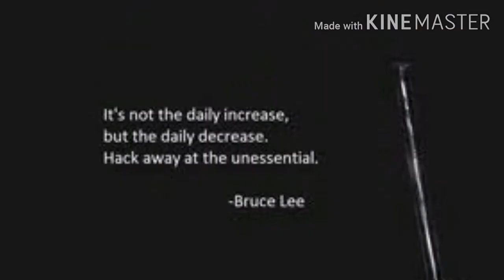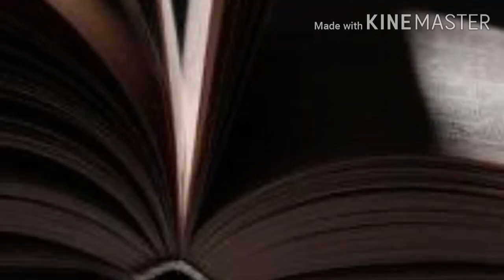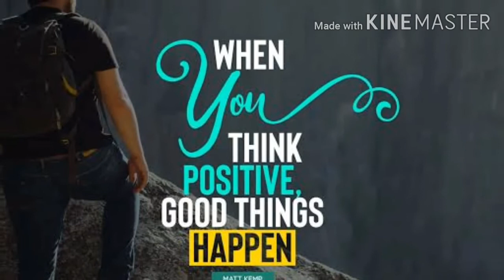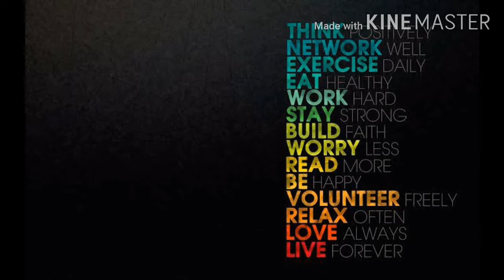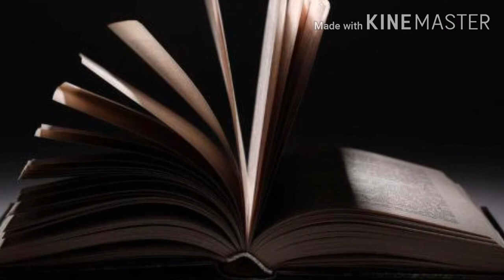HARD WORK motivational speech by Sandeep Yadav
Speech by Sandeep Yadav
Created by madhu yadav